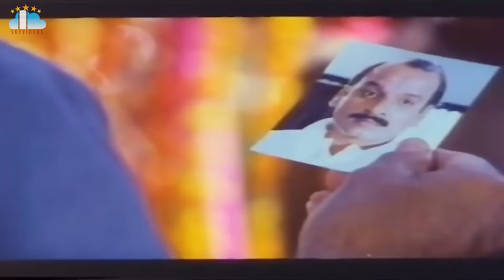Pelli Koduku Movie Part 8 Naresh Divyavani Bapu